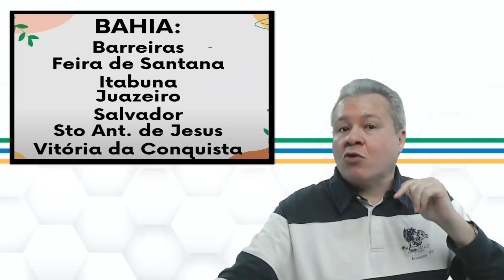Concurso INSS 2022: Onde vão ser aplicadas as provas do concurso do INSS? Locais de Prova Divulgados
Foi divulgado onde que serão aplicadas as provas do concurso do INSS. Isso não quer dizer que as vagas serão para essas cidades necessariamente, mas são onde ocorreram as provas. A relação das vagas ainda não foi divuldaga.